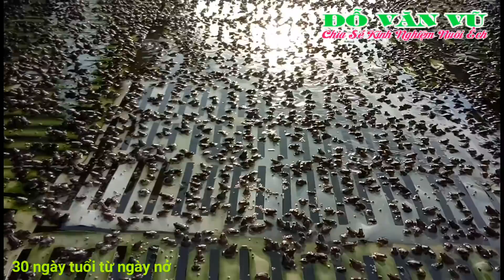cách nhận biết ếch bị bệnh, kỹ thuật nuôi ếch,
Chia sẽ kinh nghiệm cho những người đam mê nuôi ếch
Nếu anh chị và các bạn thấy kênh có Video hay thiệt và ý nghĩa xin hãy nhấn SUBSCRIBE (Đăng ký) để ủng hộ cho kênh Đỗ Văn Vũ cũng như nhận được những video chia sẻ mới nhất của kênh nhé.